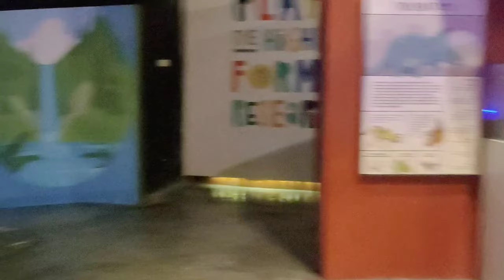Playing at Saloka Theme Park | Main di Saloka Tuntang Salatiga Semarang Seru Banget | Kinara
Halo Temen2 kali ini aku lagi main di Saloka dan yang bikin seru aku maen sama temnku Tita. Yuk Ikutin terus ya.
OH YA KALI INI AKU NGGAK KASIH TEKS BAHASA INDONESIA BIAR KALIAN BISA NGELATIH LISTENING DAN FOKUS SAMA AKTIVITAS KU JADI NGGAK FOKUS MBACA TEKS, HEHEHE